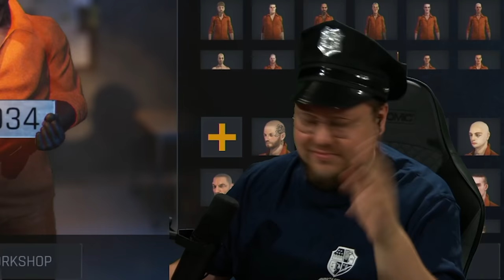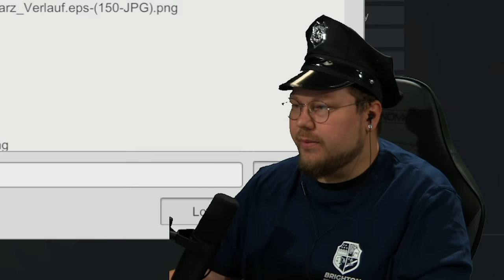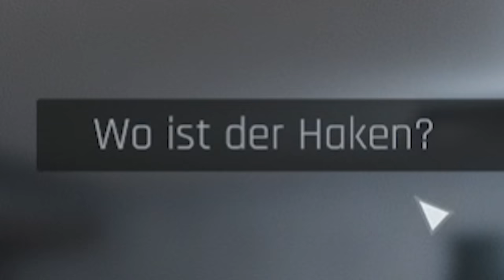MASSENSCHLÄGEREI im GEFÄNGNIS | Prison Simulator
Heute schaue ich mal in den Prison Simulator rein und versuche mich als Zellenaufseher. Dabei passieren wie immer viele lustige Dinge :D